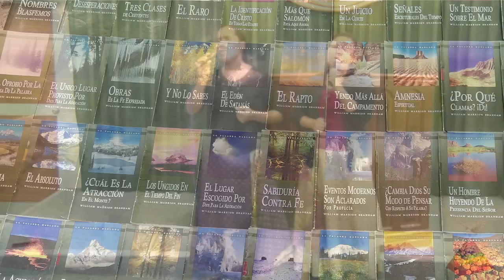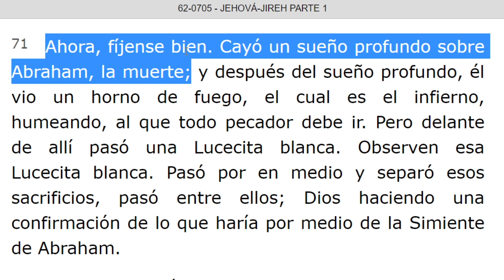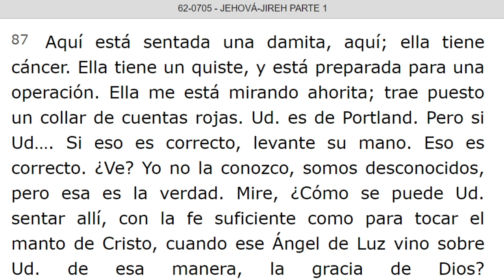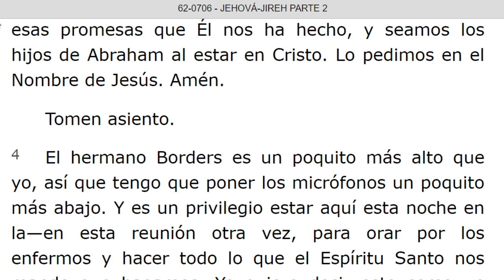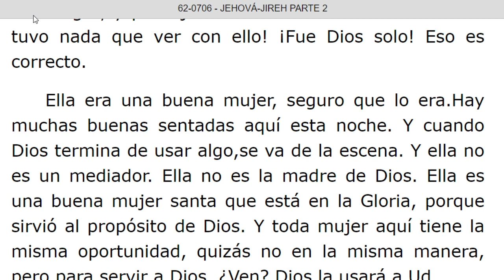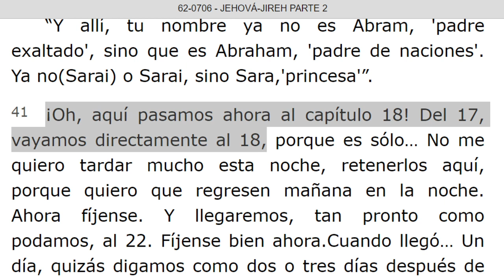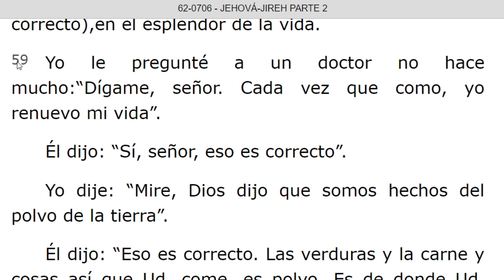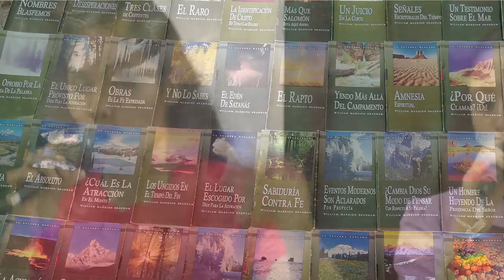LECTURA DE LOS MENSAJES DEL PROFETA !!ELIAS!! WILLIAN MARRION BRANHAM DESDE EL AÑO 1947 Hasta 1965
J e r e m i a s   50:
28. VOZ DE LOS QUE HUYEN  y ESCAPAN DE LA TIERRA  DE BABILONIA, PARA DAR EN SION LAS NUEVAS DE LA  RETRIBUCIÓN DE JEHOVÁ NUESTRO DIOS, DE LA VENGANZA DE SU TEMPLO.

=== INICIA: JEHOVA-JIREH PARTE 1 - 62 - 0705... Párrafo: 71. TERMINA Párrafo: 104.
=== INICIA: JEHOVA-JIREH PARTE 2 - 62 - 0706. TERMINA Párrafo: 76...